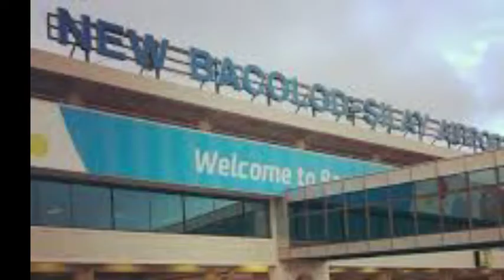ESCALANTE CITY | Negros Occidental, Philippines